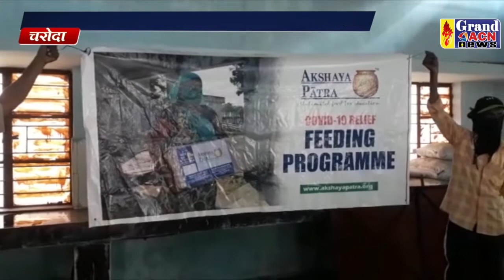अक्षय पात्र राशन कार्ड वितरण Shailendra Khare